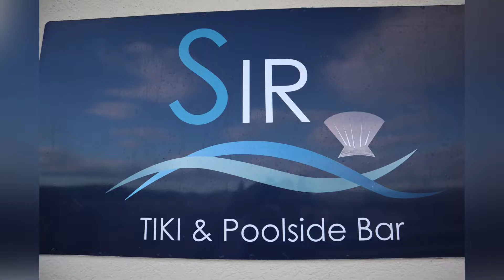Shell Island Resort- Wrightsville Beach, North Carolina-review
10/2022 A visit to Shell Island for a wedding. The wedding was beautiful! The resort was great. The beaches and the view were spectacular. We would recommend visiting Shell Island ☀️💦🏖️Have fun!